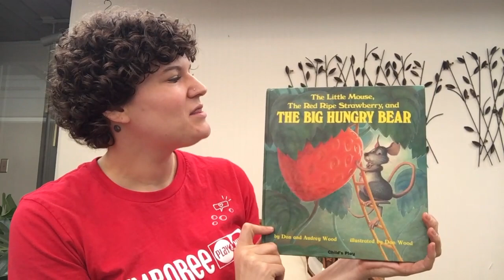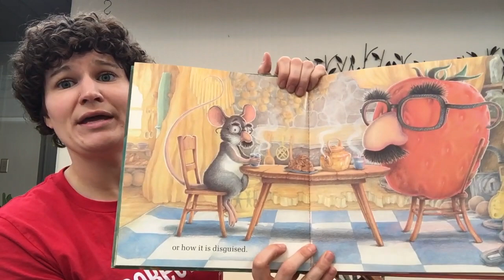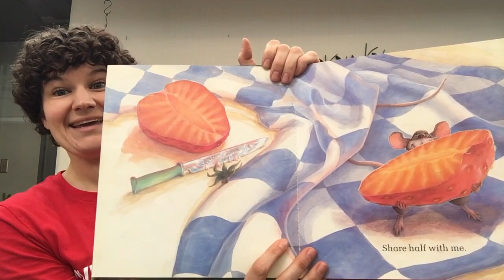Story Time -The Little Mouse, the Red Ripe Strawberry, and the Big Hungry Bear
Story Time - Today we're reading "The Little Mouse, the Ripe Red Strawberry, and the Big Hungry Bear" by Don Wood. A little mouse has found a delicious ripe strawberry... but didn't you hear? Big hungry bears love strawberries! Here comes one now! How can we keep this strawberry hidden from the big hungry bear? This story is perfect for children of all ages.